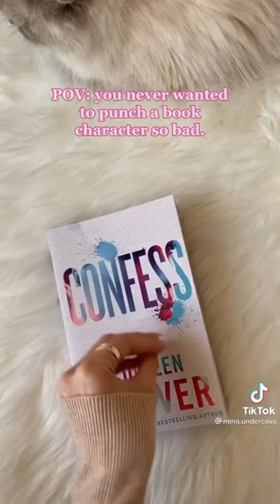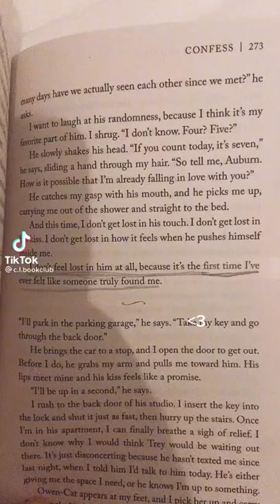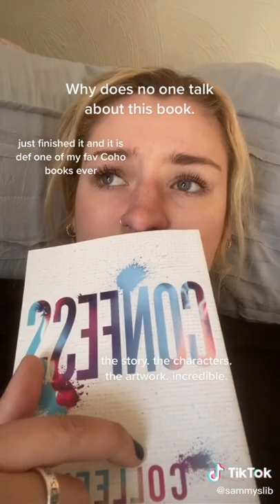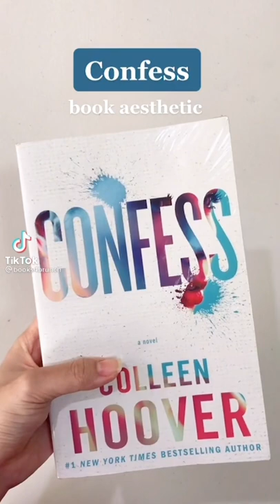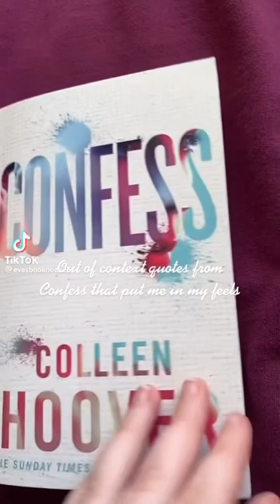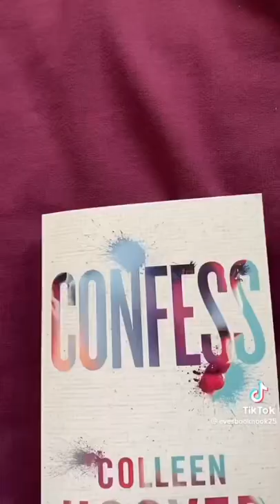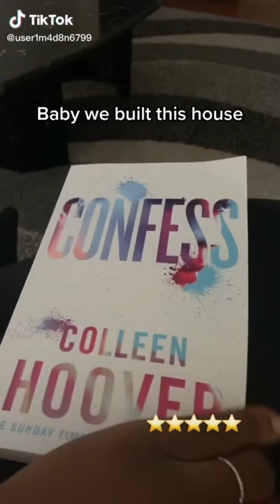confess by colleen hoover booktok compilation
*requested video